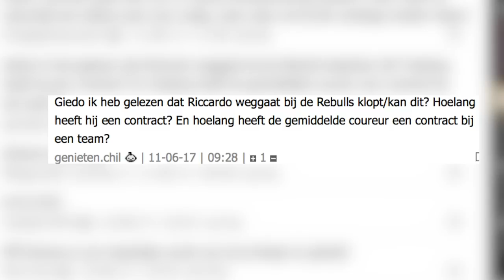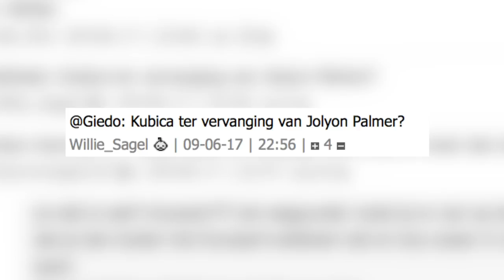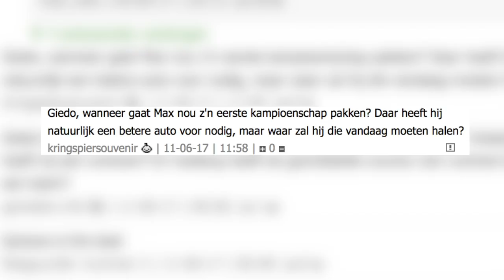Autobahn F1 Show: taart & Baku!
Giedo van der Garde, Sylvana en de sidekick van Quid bespreken de Grand Prix van Baku, Azerbeidzjan. Hup Perez!